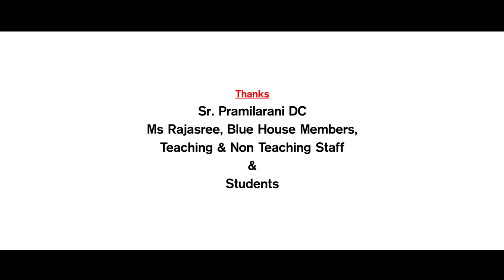SVS Onam 2019 Highlights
St Vincent's Convent School, Keralapuram
Onam Celebration Moments 2019